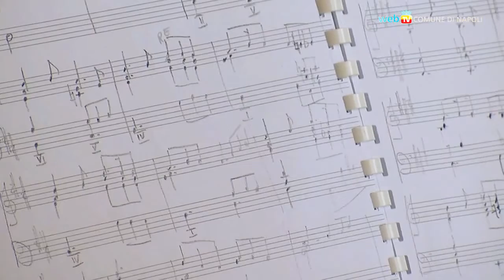L'energia della cultura in tutta la città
Col programma "Napoli, città estesa", lanciato in occasione delle feste di Natale, gli eventi culturali raggiungono tutto il territorio cittadino. Si parte con dieci concerti organizzati col conservatorio San Pietro a Majella nelle dieci municipalità cittadine.